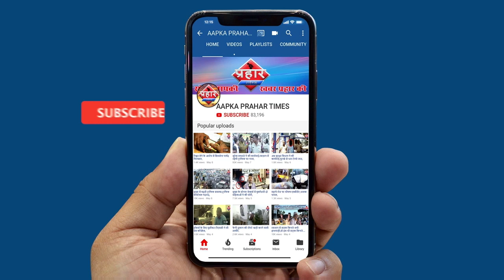महाशिवरात्रि की धूम,भक्तो की लगी कतार||Aapka Prahar Times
मुम्ब्रा में महाशिवरात्रि की धूम,भक्तो की लगी कतार
शंकर मंदिर में जलाभिषेक सारा दिन लगी रही कतार
महाशिवरात्रि के दिन ही प्रकट हुए थे शिव
इस दिन शिवभक्त व्रत रखते है और